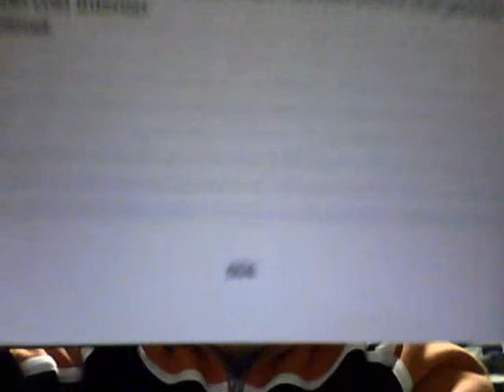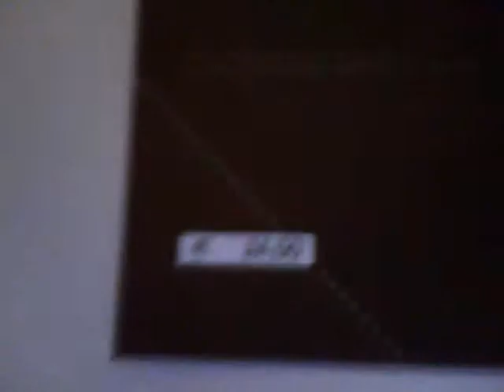Recensione "Il simbolo perduto" di Dan Brown